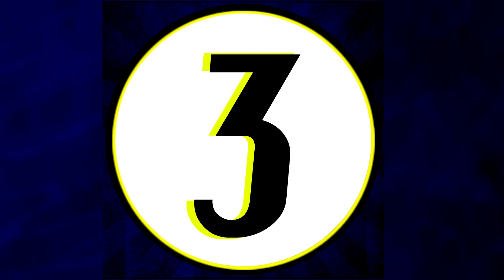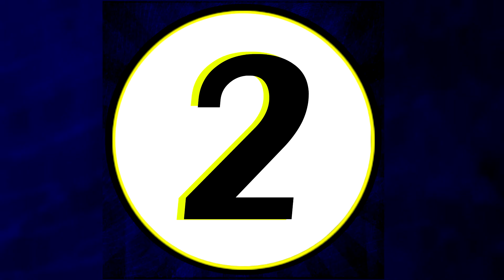4 Terrifying Places You Can Visit This Halloween